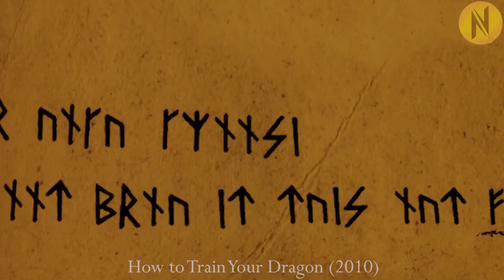Viking's Son Befriends The Village's Mortal Enemy